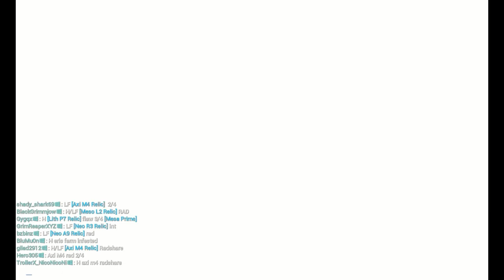Playing WARFRAME in 2023|Part63| APOSTASY PROLOGUE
today we are starting APOSTASY PROLOGUE  after which we'll begin the sacrifice mission unfortunately lotus has left us and ballas took controll of her mind but we can sit still as we have to get back what belongs to us lotus is ours and no one can snatch her from us so get ready because we are about to kick some undead ballas a#s

Warframe
From Wikipedia, the free encyclopedia

Setting

In Warframe, players control the members of the Tenno, a race of ancient warriors who have awoken from centuries of cryosleep to find themselves at war with the Grineer, a matriarchal race of militarized and deteriorated human clones built upon metal, blood, and war; the Corpus, a mega-corporation with advanced robotics and laser technology built upon profit; the Infested, disfigured victims of the Technocyte virus, a reference to Dark Sector; and later the Sentients, an alien force of mechanical beings returning from the Tau system after being driven back centuries ago. To fight back, the Tenno use remotely controlled biomechanical suits to channel their unique abilities — the eponymous Warframes. Later missions reveal that the Warframes are actually biomechanical shells which are connected to the consciousness of the actual Tenno, human children who were given unpredictable powers by the Void. Those powers led to them being demonized and they were exiled into stasis pods on the Moon. The Tenno and their Warframes were used by the Orokin Empire in a desperate fight against the Sentients and stopped their invasion. However, for unknown reasons, the former turned on the latter and caused the Empire to collapse. The Empire shattered with the remnants becoming the Grineer and the Corpus while the Tenno were placed in stasis until centuries later.